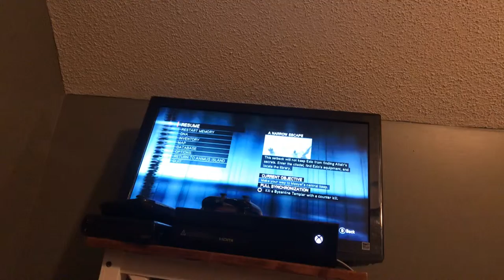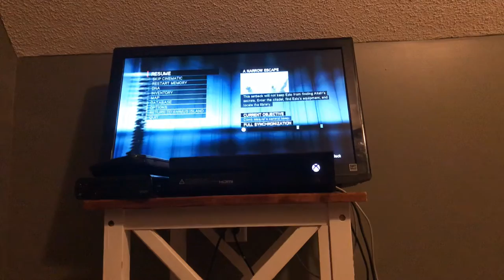Chases corner assassin‘s creed revelations part one